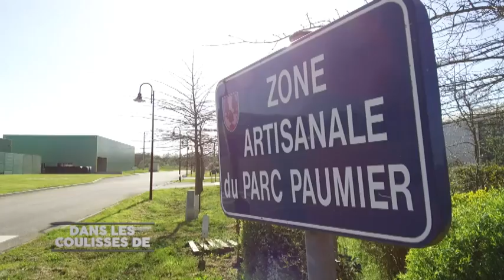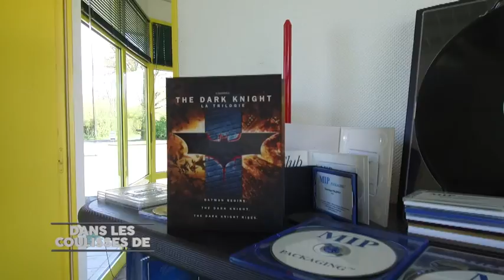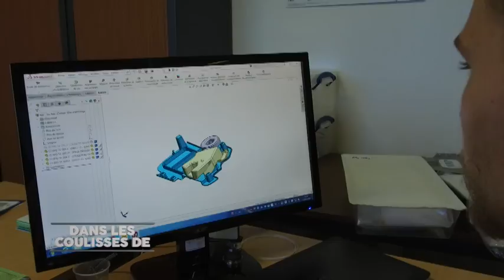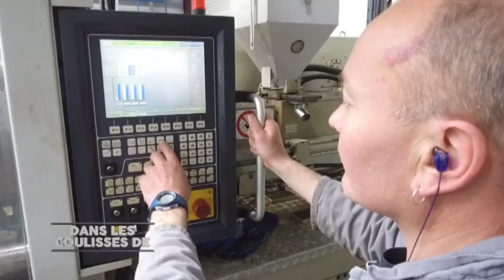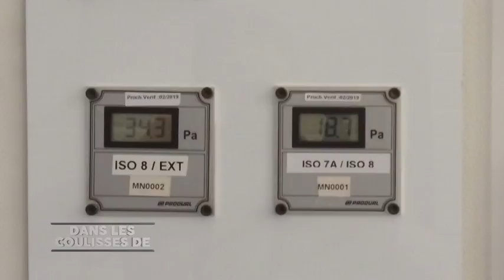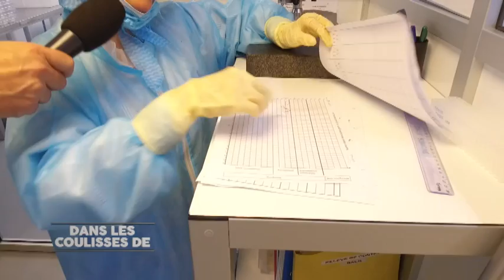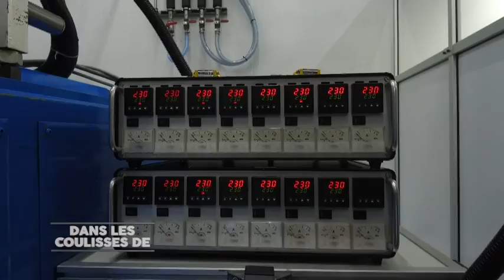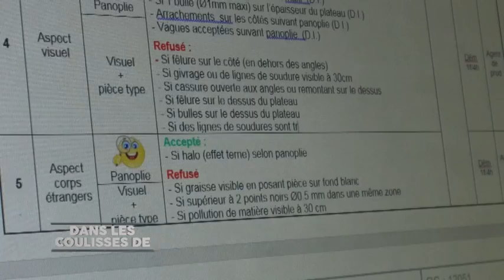Dans les coulisses de MIP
Pascal BRULON part à la découverte d'une entreprise étonnante, leader mondial du support CD/DVD/Blue Ray. Une entreprise qui, à l'origine, fabriquait des talons en bois et aujourd'hui spécialiste de l'injection plastique avec notamment la production, en salle blanche, d'outils.